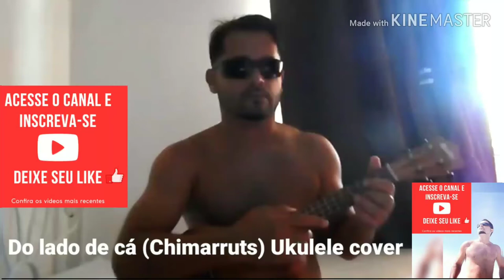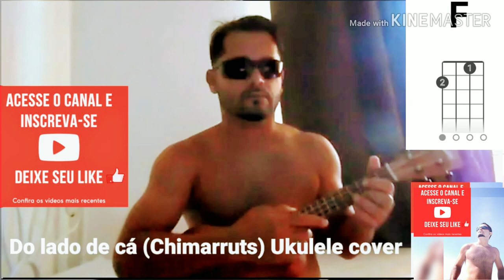Do lado de cá (Chimarruts) Ukulele cover - Danilo Ornelas - Cifra na descrição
Chimarruts
Cifra Simplificada (Ukulele)
Batida: Baixo↓Cima↑Abafa *
Tom: C
[Intro] C  G  Am  F

              C                      G
Se a vida as vezes dá uns dias de segundos cinzas
           Am              F
E o tempo tic taca devagar
         Dm                   Am
Ponha o teu melhor vestido, brilha teu sorriso
      F              C
Vem pra cá, vem pra cá

                                     G
Se a vida muitas vezes só chuvisca, só garôa
        Am               F
E tudo não parece funcionar
         Dm                  Am
Deixe esse problema a toa, pra ficar na boa
      C
Vem pra cá

[Refrão]

            Am              F
Do lado de cá, a vista é bonita
          C            G
A maré é boa de provar
            Am                 F
Do lado de cá, eu vivo tranquila
                  C          E7
E o meu corpo dança sem parar
Do lado de cá, tem música, amigos e alguém para amar
Do lado de cá
            C  G  Am  F

                                     G
        Am               F
         Dm                  Am
      C
Vem pra cá

[Refrão]